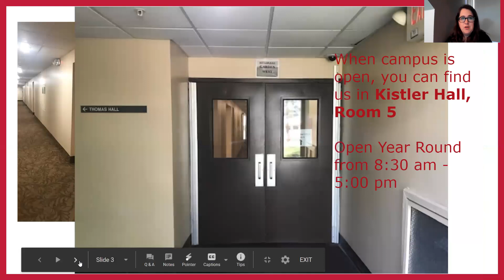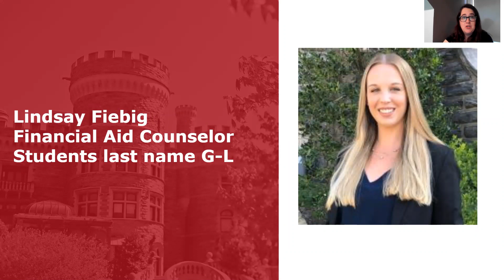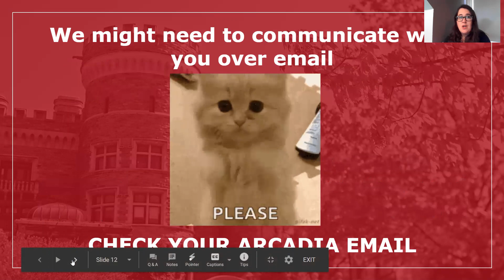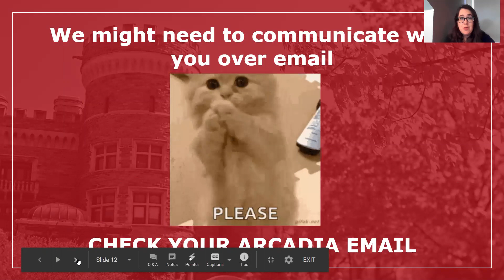Meet Financial Aid - Arcadia Orientation 2020